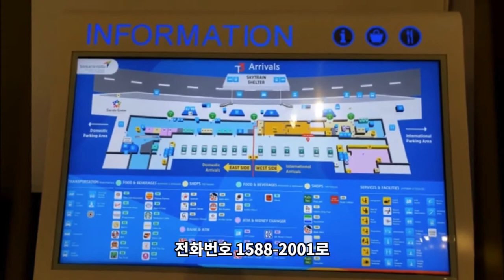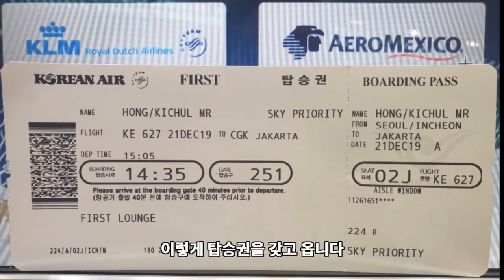대한민국에서 제일 좋다는 일등석 Lounge Service 소개 제2탄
퍼스트클래스 타기 전에 꼭 봐야할 일등석 사용설명서
대한항공 퍼스트클래스 모든것
전용 탑승수속 카운터 사용 Check in,
Hotel식 음식서비스
수하물 우대 처리
항공기 우선 탑승
잃어버린 나를 찾아서 떠나는 내생애 처음 First Class
제3탄은 기내서비스로 소개 예정입니다.